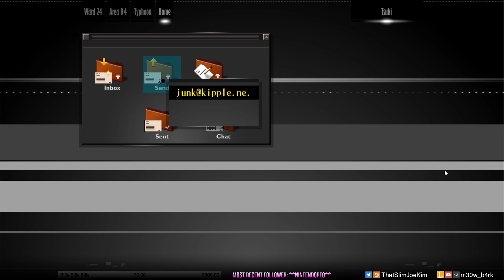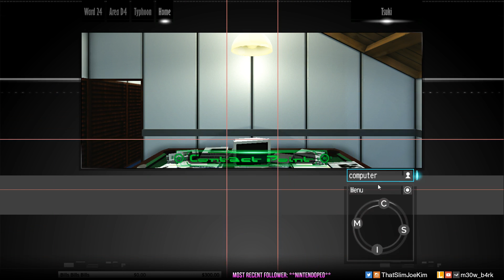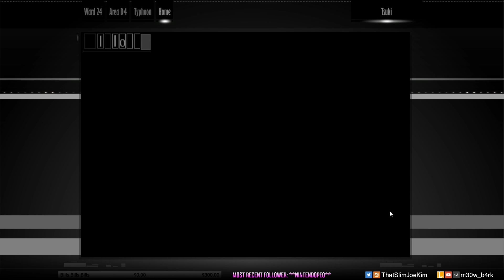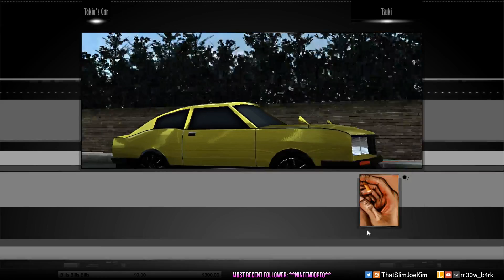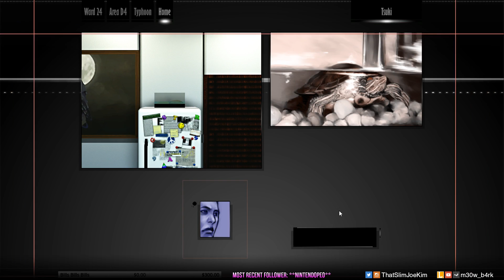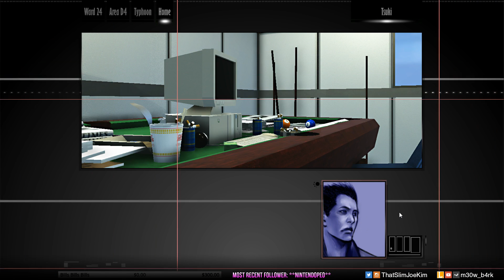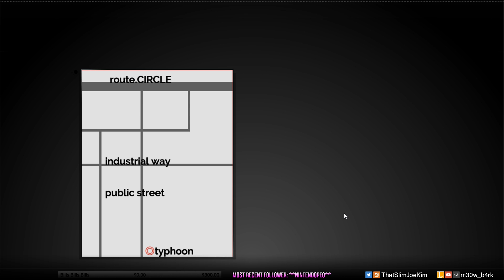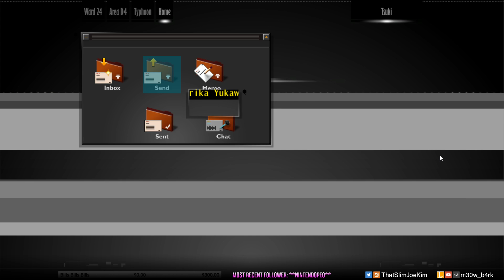#03.5 TSUKI - The Silver Case Blind Playthrough Part 6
If you want to solve the case yourself...

The Silver Case PS4

If you like my videos, and would like to see more unboxings and gaming content, let me know.  Thanks so much.